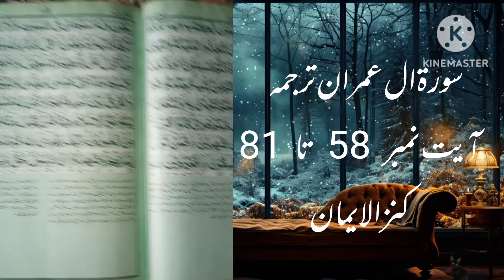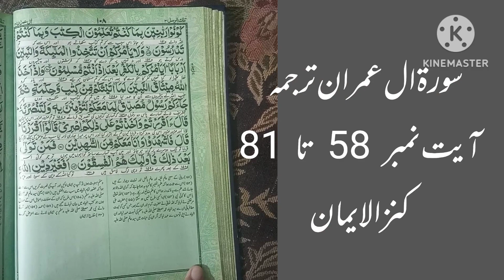Sura Aal Imran Ayat 58-81 | Urdu Translation#quran